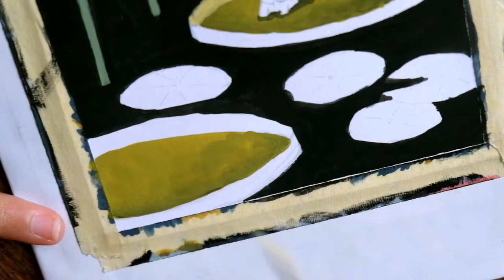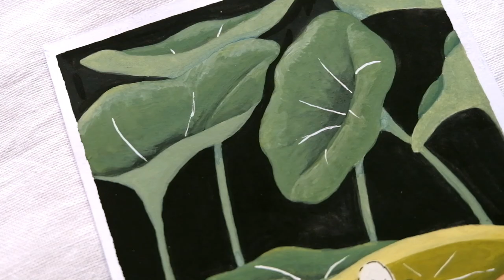Painting with poster paint Speedpaint - Day 12 "Float" | 30-Day Art Challenge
"I'm just flotie floatie."